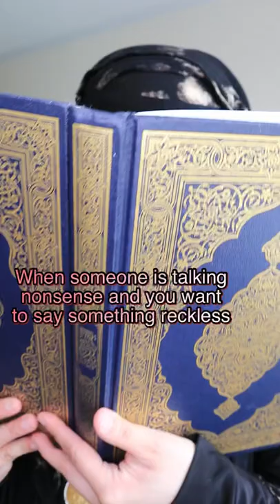When someone is talking nonsense…